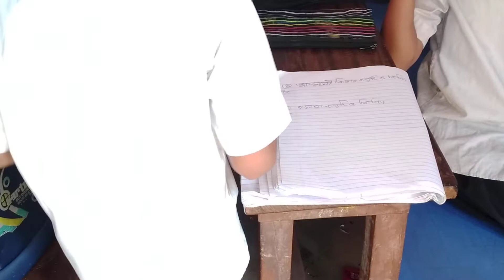Students When They Are Confused in The Class